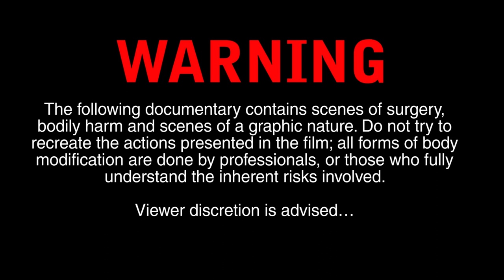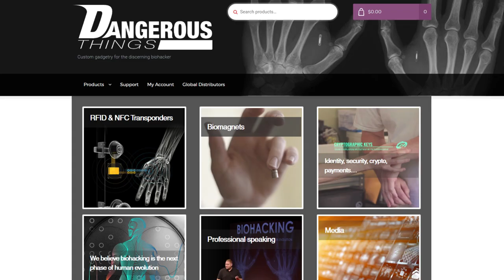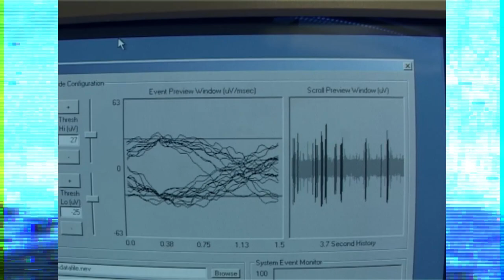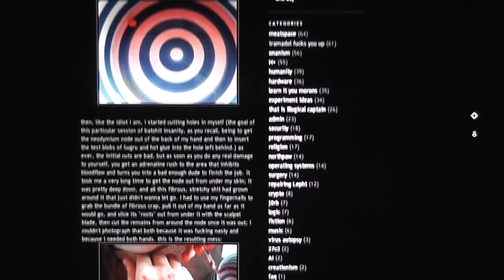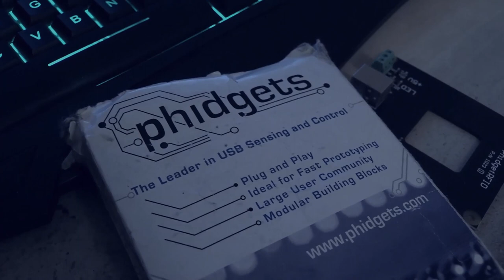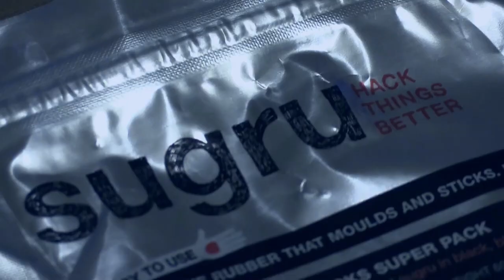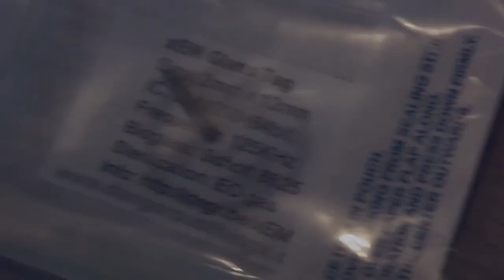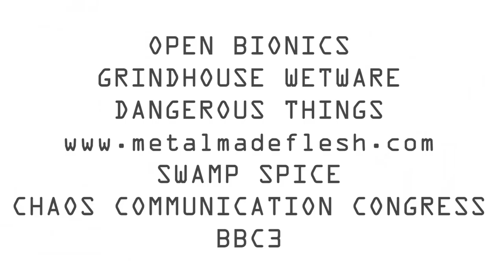Lepht Anonym: Biohacker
A student documentary taking a look at the infamous Biohacker Lepht Anonym and the concept of Biohacking. This documentary was part of my dissertation for the University of Birmingham and was made possible with support from the University, but also Lepht Anonym, Kevin Warwick, Jenova Rain and Vicarious.

Contains graphic scenes and some unfortunately badly recorded audio (apologies for that).

I hope you find it informative.